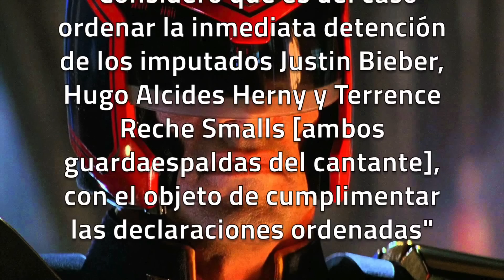OBAMA Y CASTRO: UNA CUBA LIBRE, POR FAVOR - EL PULSO DE LA REPÚBLICA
TODOS LOS LUNES Y JUEVES NUEVO PULSO A LAS 11 AM